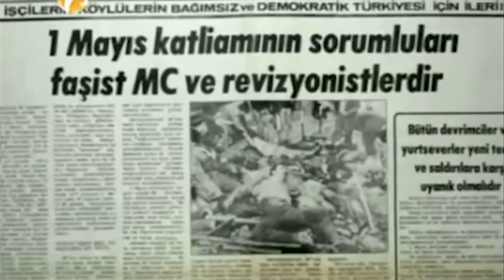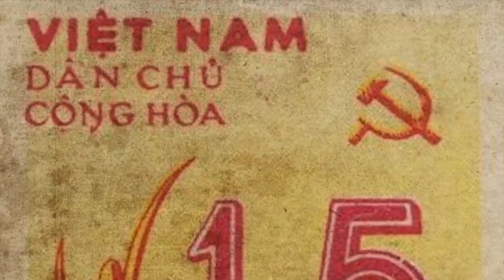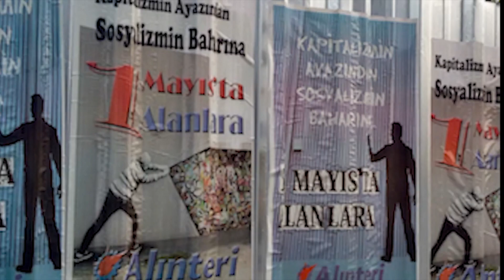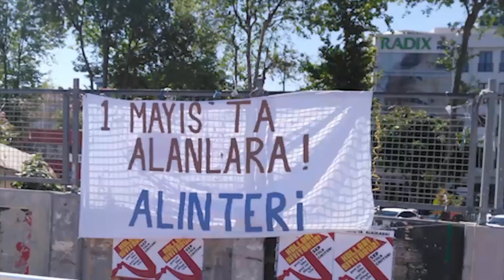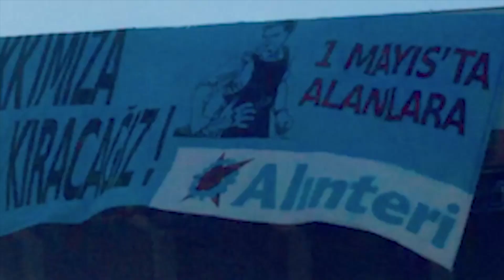1 Mayıs: İşçinin emekçinin bayramı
1 Mayıs'ın tarihsel serüvenini ve önemini kısaca derledik.